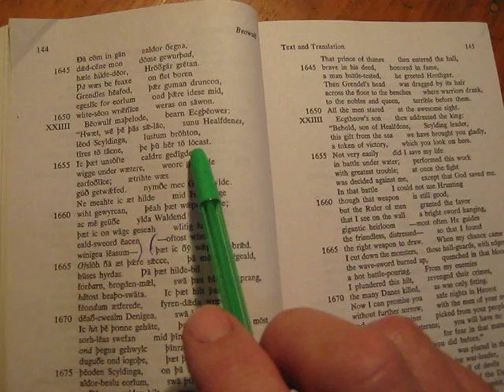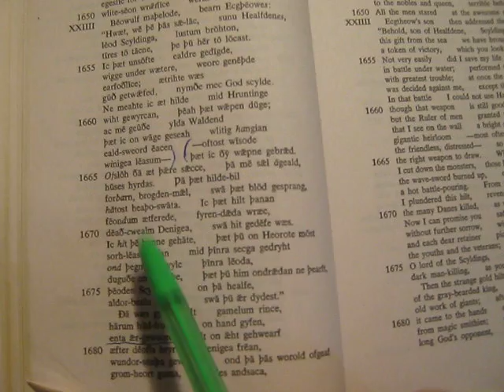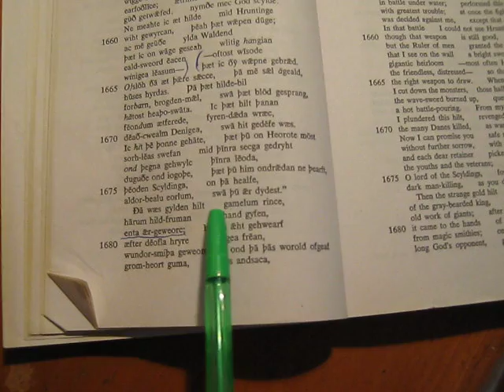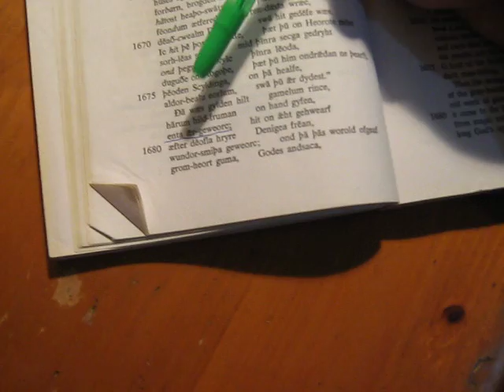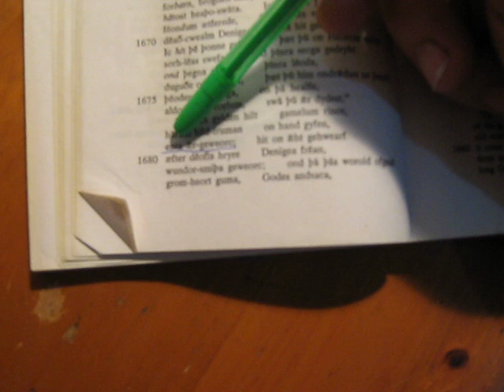Anglo - Saxon Beowulf book lines 1645 - 1680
This is from the Beowulf book 1000 years or older, it was written in the old Anglo - Saxon language. This is on a play list on my channel